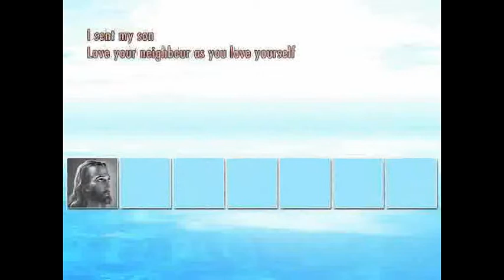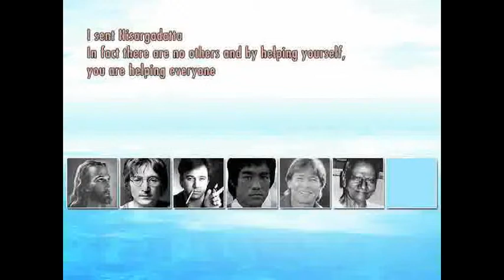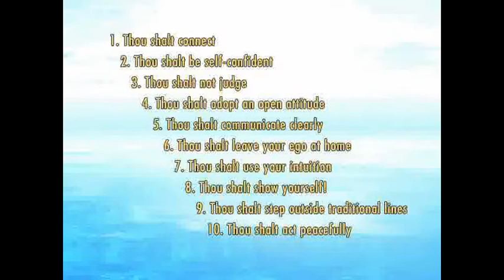Angelique van 't Riet | Speaker at Speakers Academy® | The 10 Flirting Commandments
Speakers Academy®
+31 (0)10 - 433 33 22